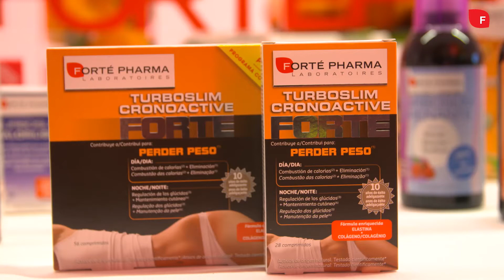Evento 8 de Febrero: Yoelijocuidarme.es y Turboslim Fitness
Evento presentación del nuevo producto Turboslim Fitness y de las novedades de la plataforma Yoelijocuidarme.es con nuevos coaches y colaboradores como, Patricia Ramírez, Juanjo Rodríguez, Paco Roncero, Laura Rojas, Rebeca Cirujano, Marián García y Miguel Ángel Muñoz,  presentado por Pilar Rubio, también colaboradora de la plataforma.

Además, Vicky Martín Berrocal se une al reto de la plataforma para incluir en su vida una serie de hábitos saludables.